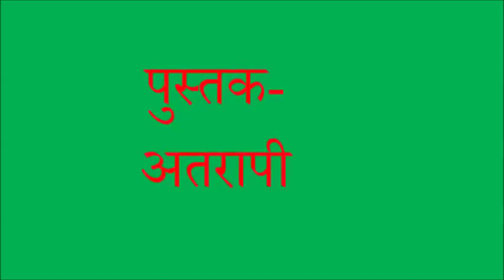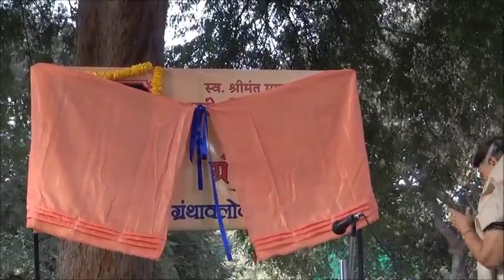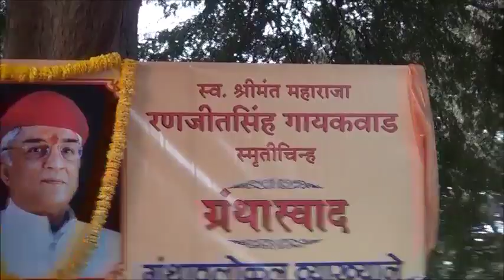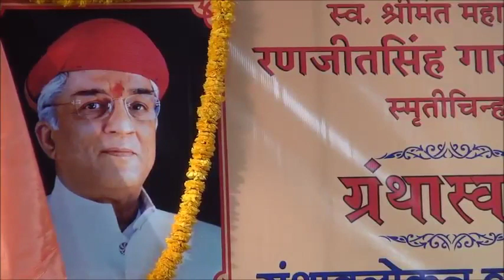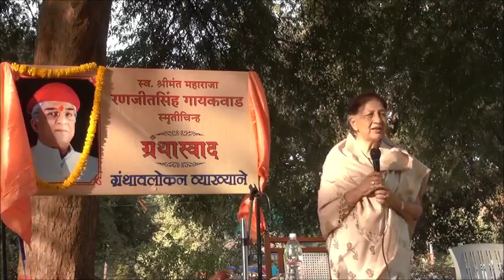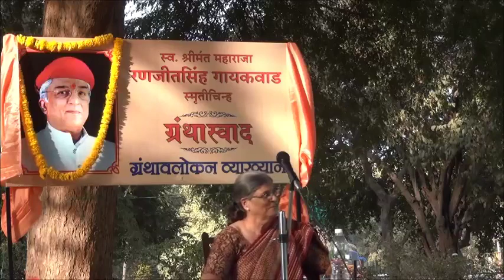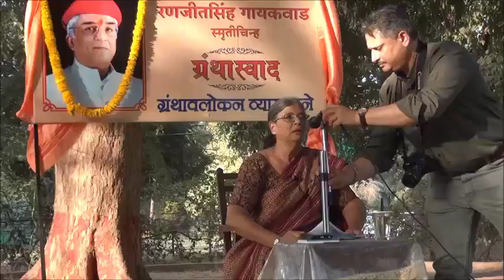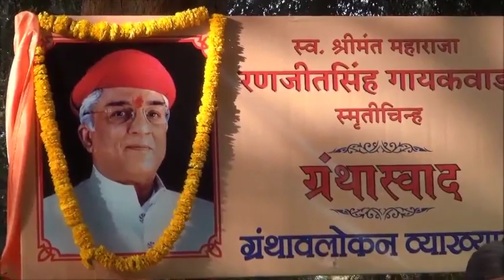Granthaswad 101 Program - Atarapi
Granthaswad has completed 100 programs and from 101 episode this lecture series was dedicated in the memory of Maharaja Ranjeetsinh Gaikwad. The program was blessed by Rajamata Shubhanginiraje Gaikwad. In this lecture  Dhruv Bhatt's book Atarapi was nicely reviewed by Kalpana Shah.